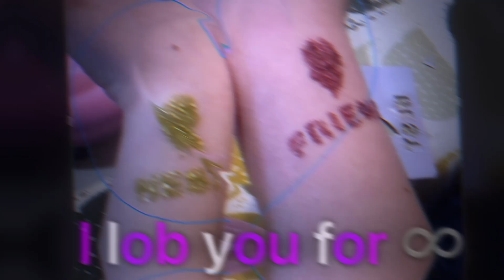I lob you for infinity ♾ 🙈👻🍀